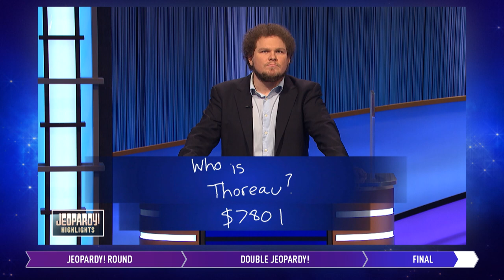ToC Part Deux | Daily Highlights | JEOPARDY!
Jeopardy! Tournament of Champions Highlights from 11/01/22, featuring contestants Christine Whelchel, Andrew He, and Jonathan Fisher.